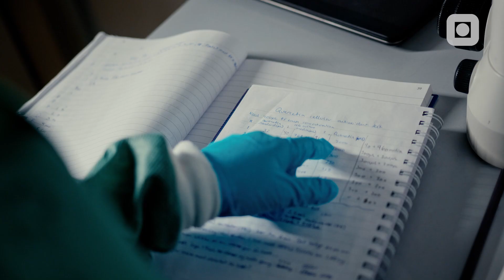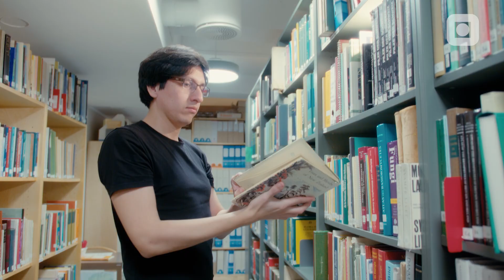MSc in Biology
Are you passionate about making a contribution to the preservation of our planet's species
In today's world, the global ecosystem and biodiversity face unprecedented threats. To better understand and anticipate the impacts of human activities and a changing environment, there is an increasing demand for advanced biological knowledge.

The current climate crisis and the alarming rate of species extinction underscore the urgency of sustainable development. Consequently, there is a critical need for more in-depth knowledge and research expertise in the field of biology.